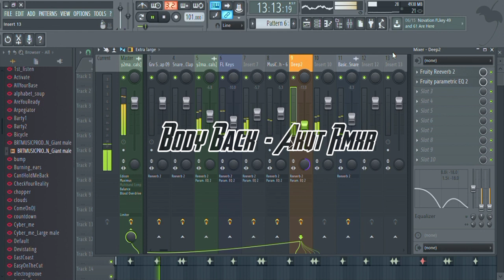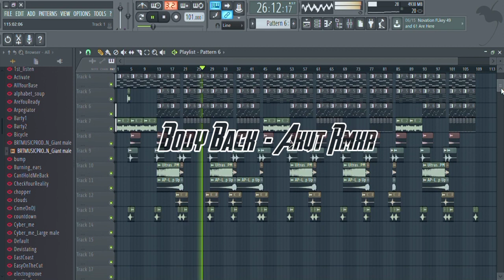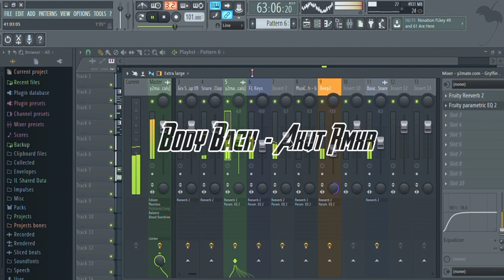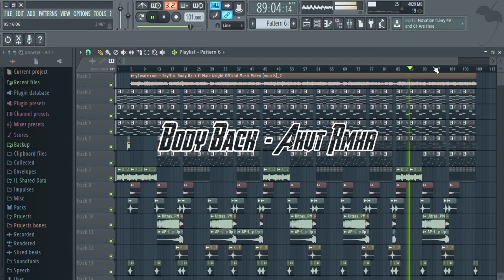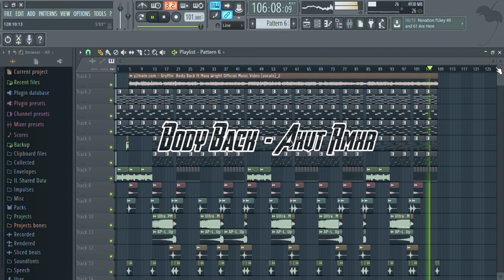Slow Remix !! Body Back - Akut Rmxr ( dj slow )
• BRT Musik Production •